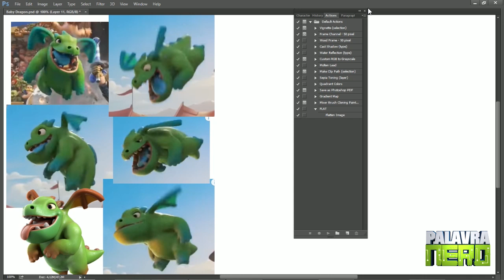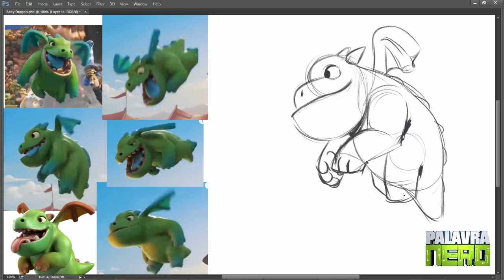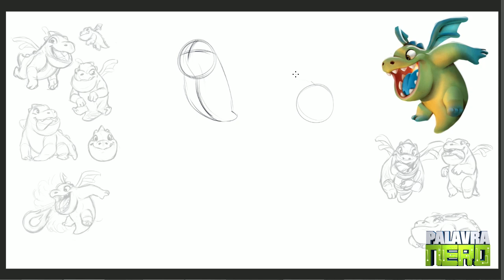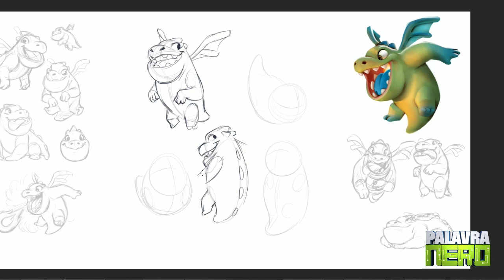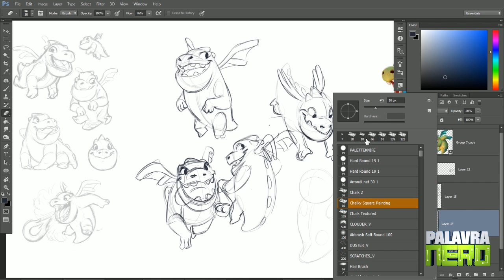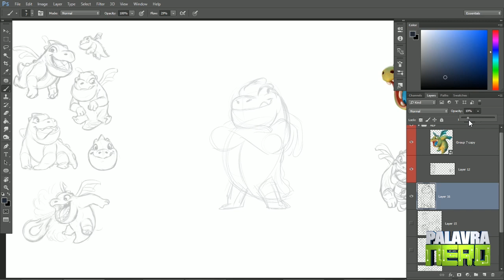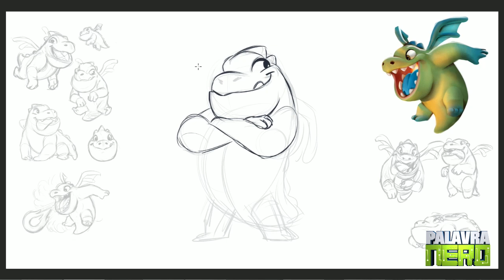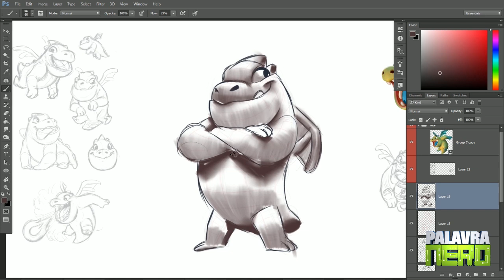Desenhe qualquer personagem com ESBOÇOS! Tutorial de Desenho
Músicas: " 8 Bit Power!", "8 bit Passion!", "8 bit Rainbow Ride", "8bit Win!" By HeatleyBros